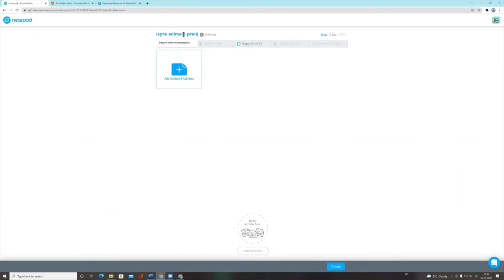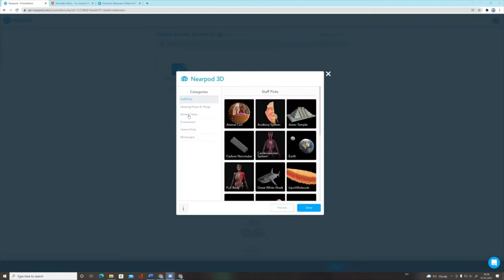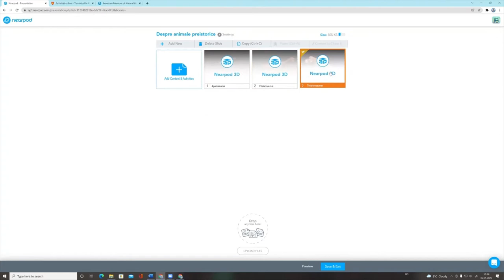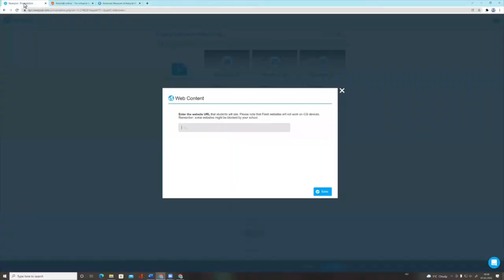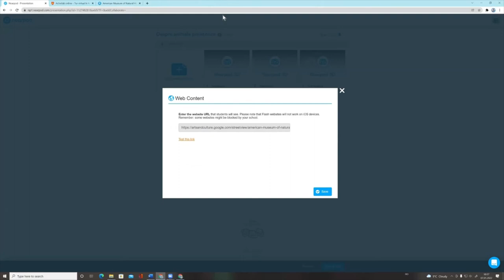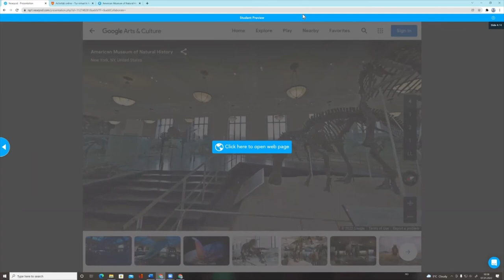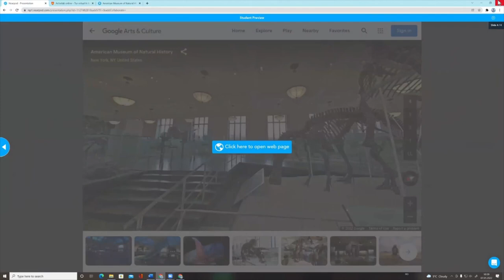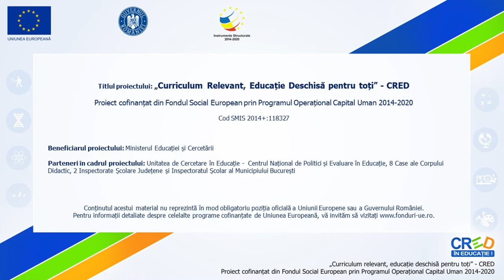Nearpod. Crearea unei resurse de tip conținut web și 3D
utorial despre folosirea platformei Nearpod. Partea a XI-a din tutorial are ca scop prezentarea modului de realizarea a unor resurse de tip conținut web și 3D.
Sunt prezentate etapele, interfața și instrumentele aferente introducerii unor resurse 3D, conținut web și previzualizarea din perspectiva elevului.